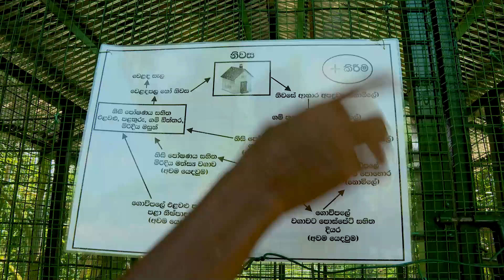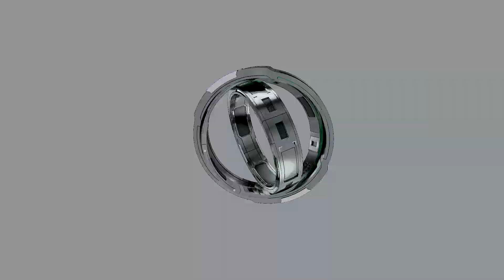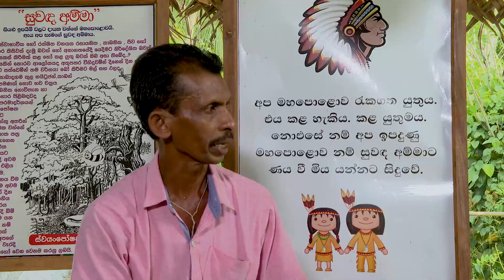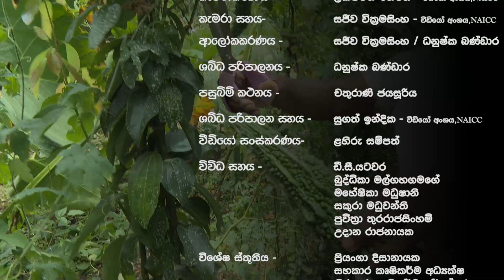මායිමෙන් එහා කෘෂිකර්මය| Krushi Radio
අප  සම්බන්ධ  කරගන්න  : සහකාර කෘෂිකර්ම  අධ්‍යක්ෂ, ගුවන්විදුලි ගොවි සේවාව,  ජාතික කෘෂි තොරතුරු   හා සන්නිවේදන     මධ්‍යස්ථානය, ගන්නෝරුව, පේරාදෙණිය.